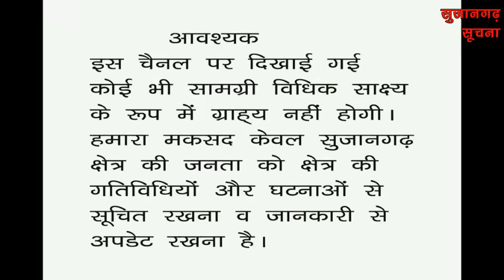सुजानगढ़-मर्डर का ऐसा खुलासा किसी ने नहीं सोचा था ? 31-07-23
सुजानगढ़-मर्डर का ऐसा खुलासा किसी ने नहीं सोचा था ? देखिये सुजानगढ़ सूचना पर